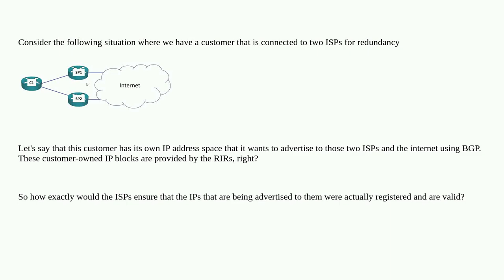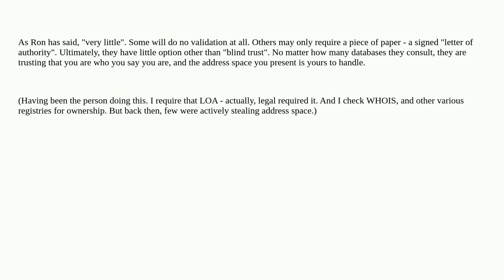Networkengineering: How do ISPs ensure that the IP block that is being advertised to them is valid?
How do ISPs ensure that the IP block that is being advertised to them is valid?

A special thanks goes out to the awesome community

  internet bgp